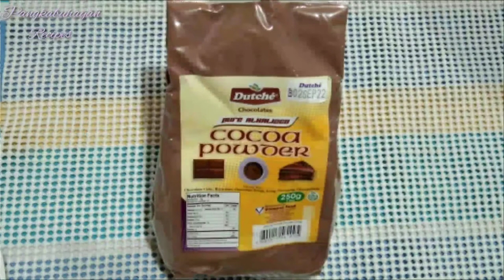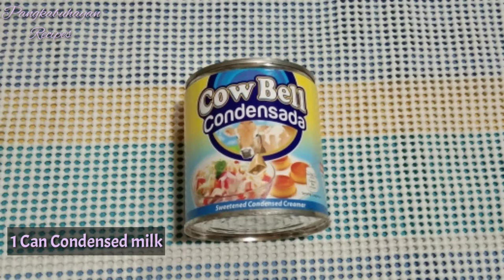No bake Recipe/ Eggless Chocolate Caramel mousse Cake in a Cup/ Easy Recipe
No bake Recipe / Eggless Chocolate Caramel mousse Cake in a CUP

Ings. Chocolate mouse Cake
1 Can Evaporated Milk  21.35
1 Can Condensed Milk  30.00
1 Cup Dark Chocolate 20.00
1/4 Cup Cocoa Powder  20.00
1/3 Cup Cornstarch  2.00

Ings. for Chocolate Caramel mouse

1 can veaporated milk  21.35
2 Tbsp Butter 5.00
1 Cup White chocolate 24.50
1/4 Cup Sugar   3.00
1/8 Tsp Salt         .10

Transparent Disposable Cups    17.00
Other expenses: 30.00

Yield: 17pcs.
17 × 25 = 425

Puhunan: 216.35
Tubo: 209
Monthly income: 13,175